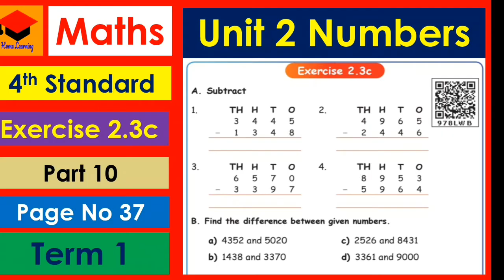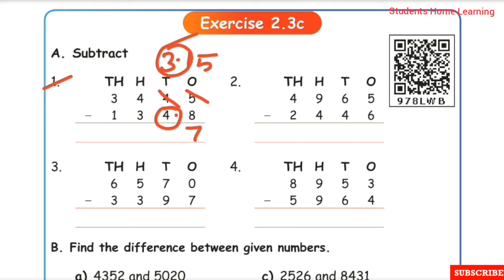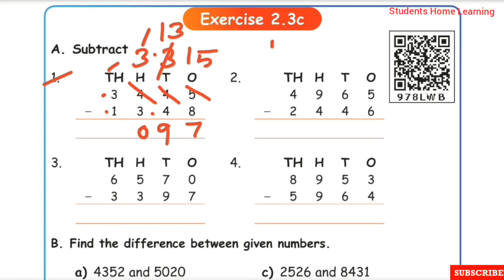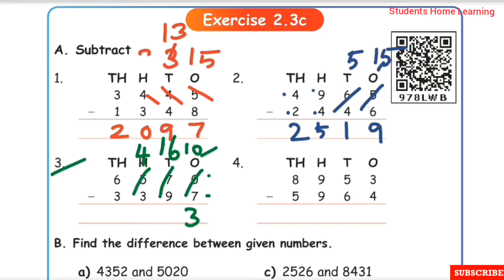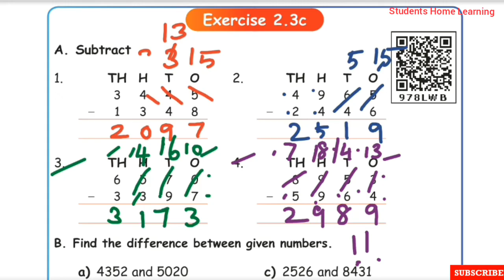4th Standard- Maths- Unit 2- Numbers- Exercise 2.3c- Page no 37 - Subtraction- Part 10- Term 1.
4th Standard- Maths- Unit 2- Numbers- Exercise 2.3c-  Page no 37 - Subtraction with regrouping- Part 10- Term 1-Explained in tamil- Samacheer kalvi Syllabus.

Topics:
☆Exercise 2.3c
☆Subtraction with Regrouping.